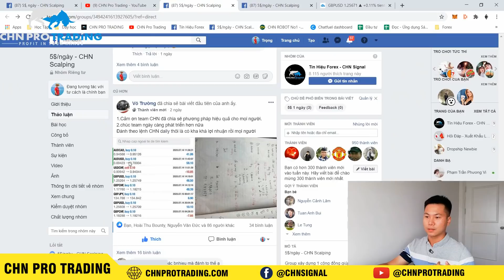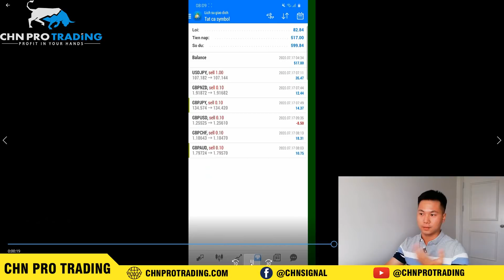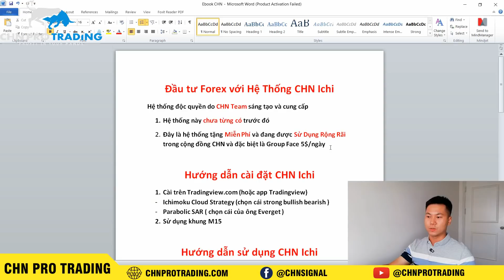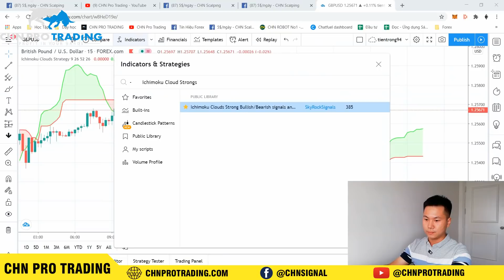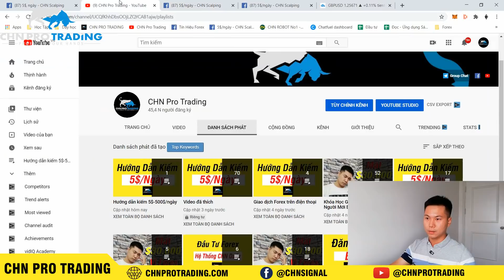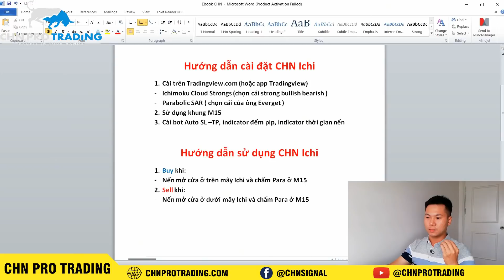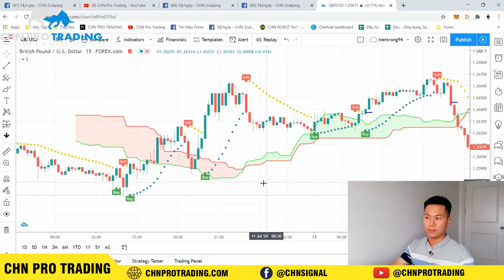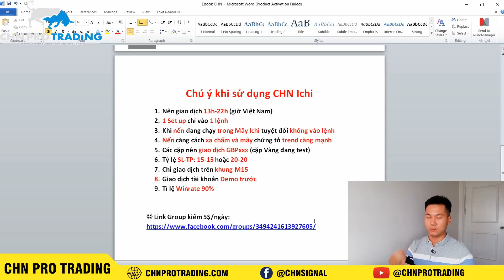Phương pháp Scalping Forex kiếm 100$/ngày "SIÊU HIỆU QUẢ" | CHN PRO TRADING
[CHN Pro Trading] Hướng dẫn kiếm 100$/ngày với Forex

Trong video này mình hướng dẫn các bạn kiếm 100$/ngày với phương pháp Scalping CHN Ichi có tỉ lệ win 90%.

- Cùng tham gia Group Face kiếm 5$/ngày để có người đồng hành nhé:

+ Cài Trên Tradingview:
- Ichimoku Cloud Strongs (chọn cái strong bullish bearish )
- Parabolic SAR ( chọn cái của ông Everget )
+ Tải Bot auto SL-TP tại đây:
- B2: Khi vào tới mục tin nhắn thì gõ "auto sl tp"
- B3: Chọn phiên bản MT4 hoặc MT5 tuỳ thuộc phần mềm của bạn